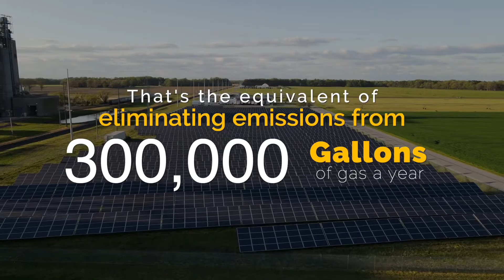Perdue Solar Farm - Bridgeville, Delaware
Have you ever seen a solar farm? Check out the one we have in Bridgeville, Delaware!

The panels on this solar farm supply 90% of the electricity needed to power a Perdue feed mill and a Perdue AgriBusiness grain facility! At this facility alone, we can reduce carbon emissions by 3,000 tons annually (that's the equivalent to approximately 300,000 gallons of gas)!